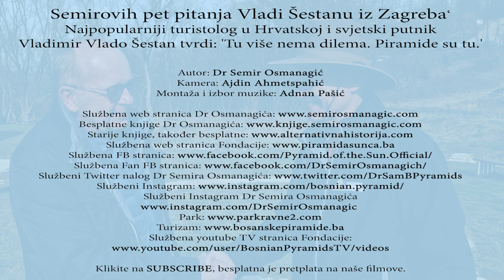Semirovih pet pitanja Vladi Šestanu iz Zagreba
Najpopularniji turistolog u Hrvatskoj i svjetski putnik Vladimir Vlado Šestan nakon posjete Visokom tvrdi: 'Tu više nema dilema. Piramide su tu.'

Autor: Dr Semir Osmanagić
Kamera: Ajdin Ahmetspahić
Montaža i izbor muzike: Adnan Pašić